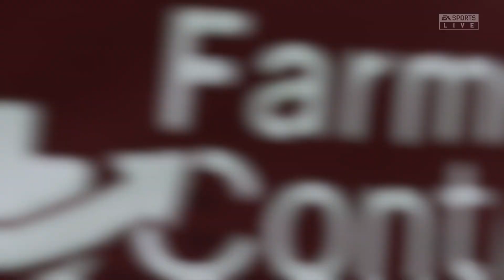Salernitana vs Empoli 1-3 Highlights & All Goals 24 (Zanoli (a), Niang, Cancellieri, Weissman Goal)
Commenta e lascia un Pollice in su alla diretta

Salve Amici, su questo canale troverete principalmente partite:
Youtube + Sportzonagoal = divertimento assicurato! Se ami il calcio giocato questo è il canale che fa per te!

Fasce orarie:
MARTEDI DALLE 14.35 ALLE 18.35
GIOVE DALLE 14.35 ALLE 18.35
VENERDI SERA - in caso video alle 23 circa
SABA POME -in caso video alle 23 circa
DOME POME +SERA -in caso video alle 23 circa

 ▂ ▃ ▄ ▅ ▆ ▇ █ LEGGIMI BENE ANCHE SU ALTRI CANALI █ ▇ ▆ ▅ ▄ ▃ ▂

👉 Vi invito a iscrivervi ed attivare la "Campana"
Grazie a tutti per il vostro sostegno! 😃